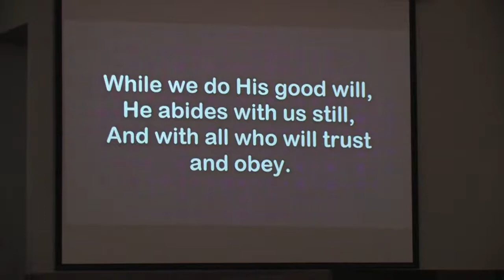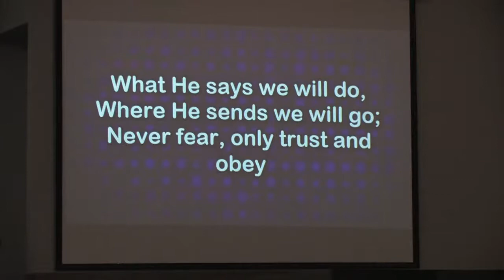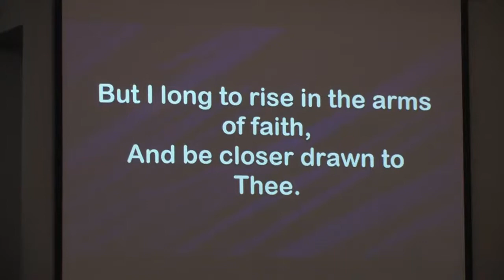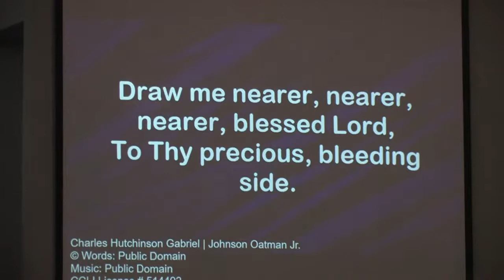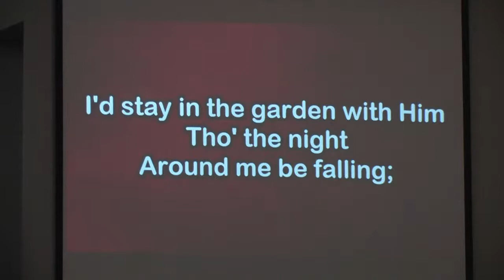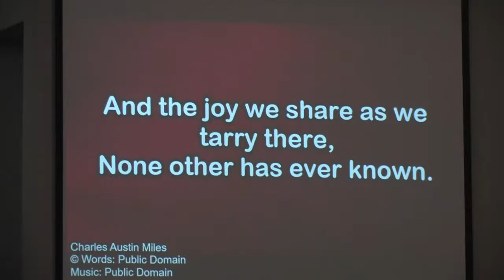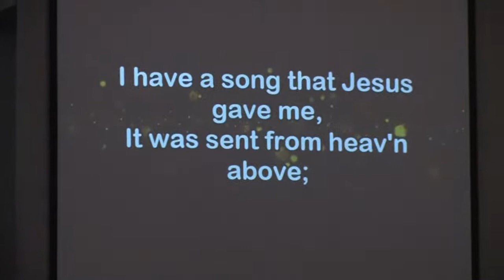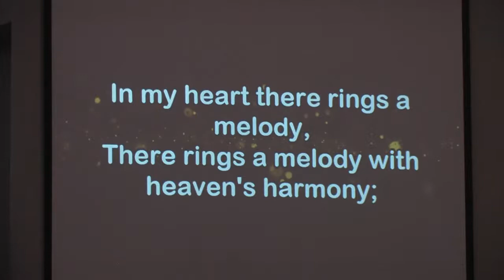Final Instructions - 9am (Traditional) - 3/27/22